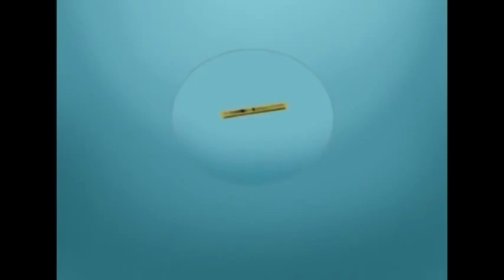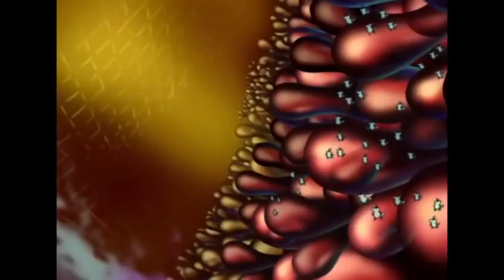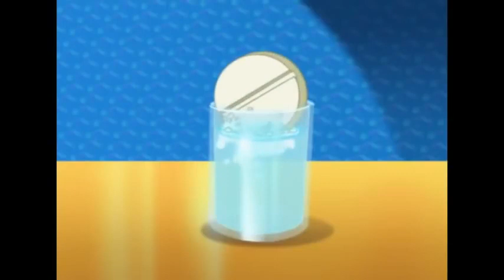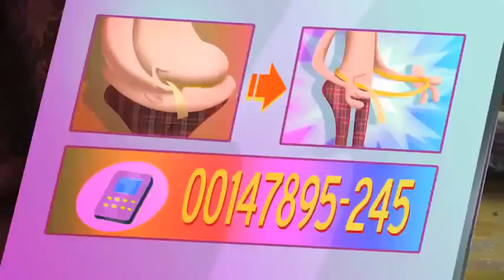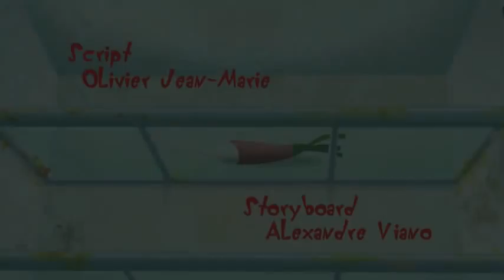Oggy and Jack 2021 Video animation for the queen children watching the entertainment Oggy 2021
Oggy and Jack  2021 Video animation for the queen children watching the entertainment Oggy 2021 Oggy in other languages: Oggy and the Cockroaches, Oggy et les Cafards, Oggy und die Kakerlaken, Oggy en de Kakkerlakken, Oggy och Kackerlackorna, Oggy og Kakerlakkene